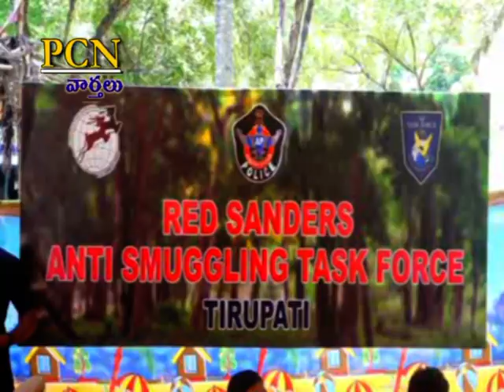PCN Chittoor News on 06.09.2022